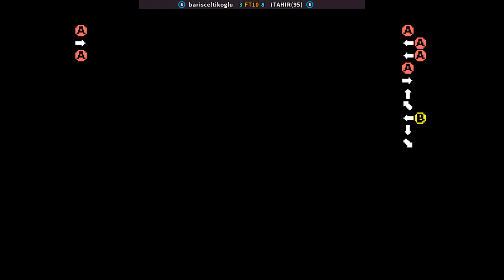KOF95 🕹 barisceltikoglu FT10 (TAHIR(95)